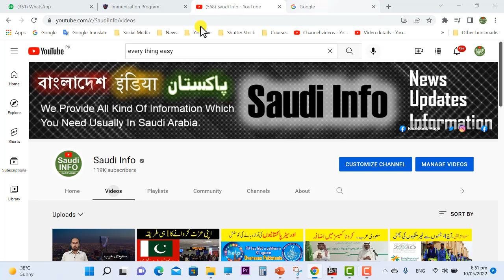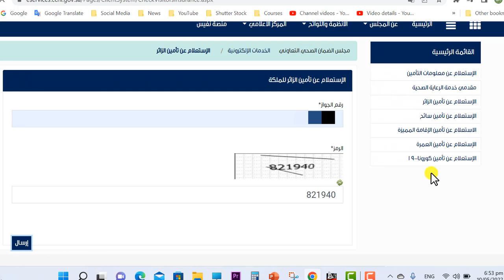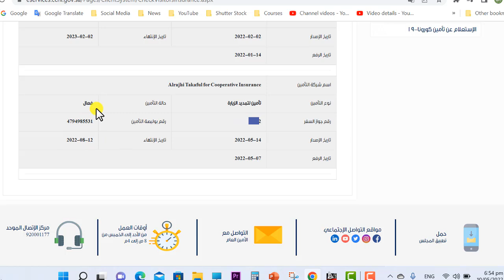How to check family visit visa insurance status online | Saudi arabia family visit visa insurance